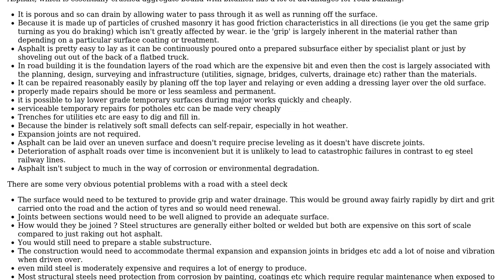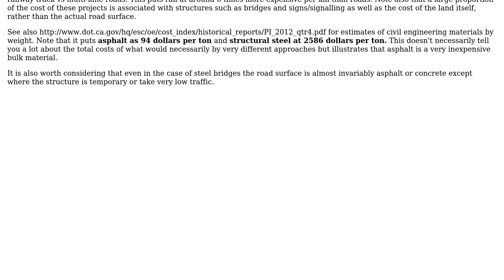What would be the implications of a metal highway design?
With thanks & praise to God, and with thanks to the many people who have made this project possible! | Content (except music & images) licensed under CC BY-SA | Music | Images & others | With thanks to user Rodrigo de Azevedo user J.Todd user Chris Johns and the Stack Exchange Network Trademarks are property of their respective owners. You are responsible for your own actions.